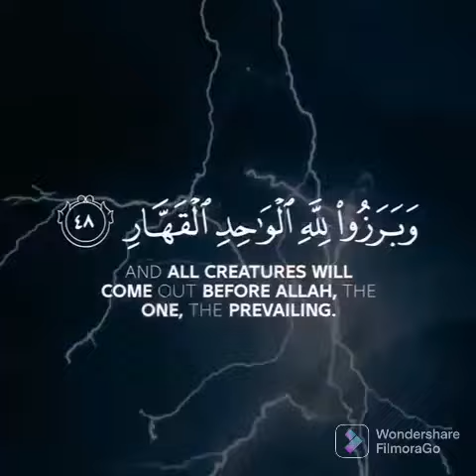Al Quran Kareem